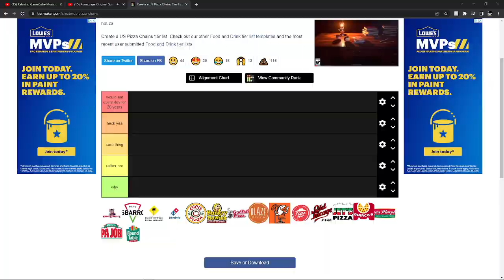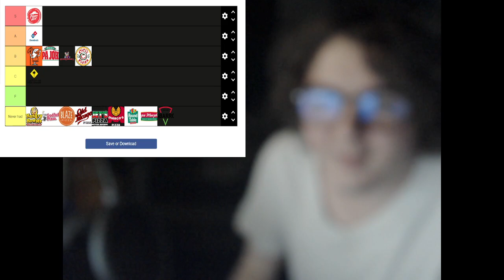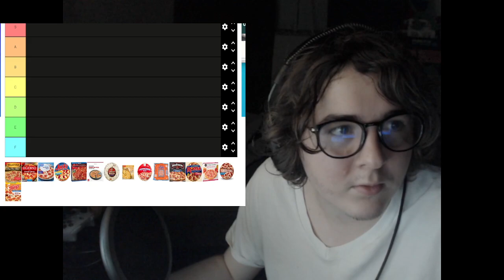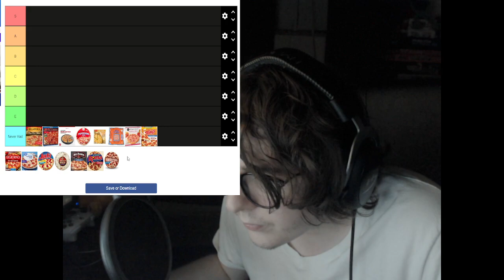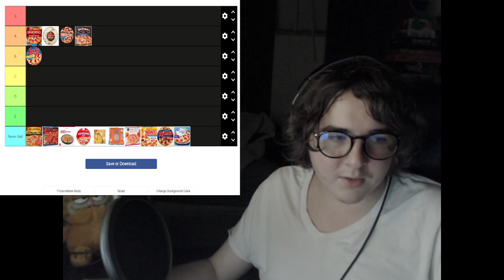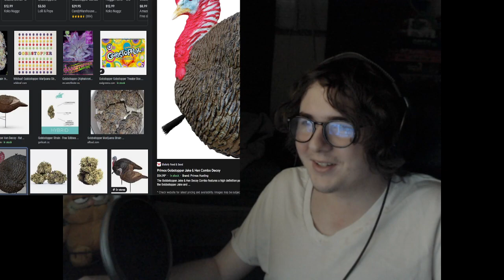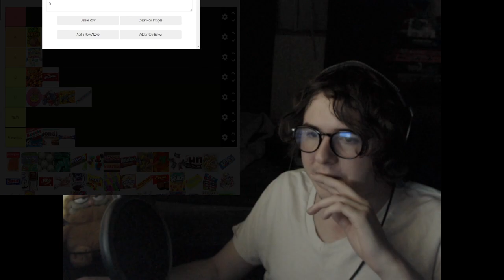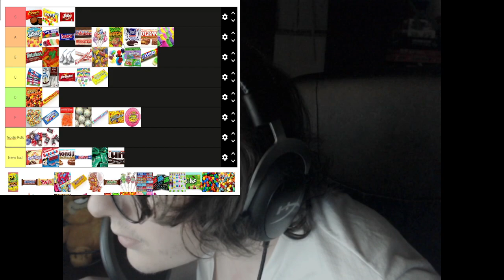Minecraft: Hardcore Mode | pumpkin man eats local farming animal